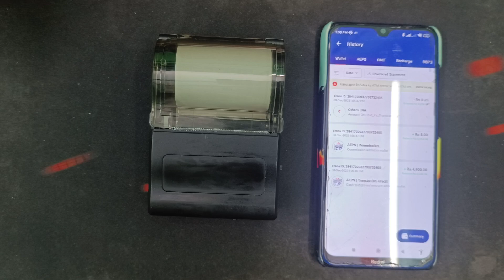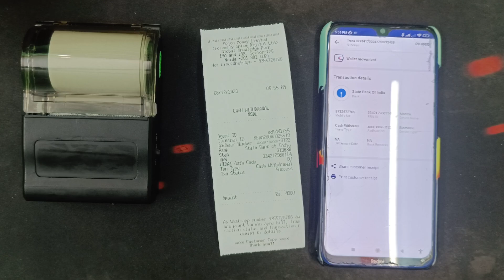Bluedart Tharmal Printer Details Review | কম দামের সেরা থার্মাল প্রিন্টার🔥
Video Title: Bluedart Tharmal Printer Details Review | কম দামের সেরা থার্মাল প্রিন্টার🔥

আজকের ভিডিওতে দেখানো হয়েছে বর্তমানে সব থেকে কমদামের মধ্যে বেস্ট ব্লুটুথ থার্মাল প্রিন্টারের ব্যাপারে। ব্লু ডার্ট কোম্পানির এই থার্মাল প্রিন্টার থেকে আপনারা AEPS এর রিসিভ কপি প্রিন্ট করে কাস্টমারকে দিতে পারবেন। এই প্রিন্টার নেয়ার জন্য আমাদের সাথে হোয়াটসঅ্যাপে যোগাযোগ করুন। মাত্র ২৩৯৯ টাকায় পেয়ে যাবেন।

Lightweight, user friendly and best-in-class this printer designed specifically to equip your mobile workforce in 2-inch receipt size segment. Best suited for rough, medium volume print environment these printers come with optional protective case to suit field requirement. These mini thermal printers are compact to fit into your pockets and comes with has a long-life rechargeable battery to improve the work efficiency of your workforce.

BIS Certified is a smart & reliable receipt printing solution for good speed, high resolution and seamless integration with existing systems. Designed to conserve battery power when not in use helps it to support longer shifts. Easy to integrate, manage and maintain mini thermal printers delivers big business value. BluPrints, a proud “Make in India” stands for outstanding product reliability and quality.

This Bluprints thermal printer is suitable for a 2 -inch receipt size.
It is lightweight in nature and designed in a way that make it mobile or portable.
It is pocket friendly and also has a long-life with its rechargeable battery.
It is designed to work best in rough enviroment.
The print volume is best if it’s kept to medium amounts.
It comes with an optional protective case that helps workers carry it around.
It is BIS Certified and it is a smart & reliable receipt printing solution
It is fast and has a high-resolution printing option that seamlessly integrates with iOS, android and windows.
It is a make in India product that is also eco-friendly and that is designed to conserve battery power.